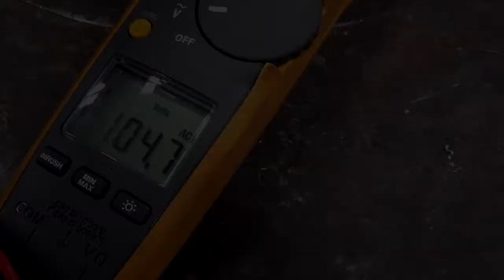D7450 Anritsu KD7416AW X Ray Inspection System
This is a functional video of the Transformer for Anritsu KD7416AW X-Ray Inspection System. or go to sigmaequipment.com to view more available equipment.